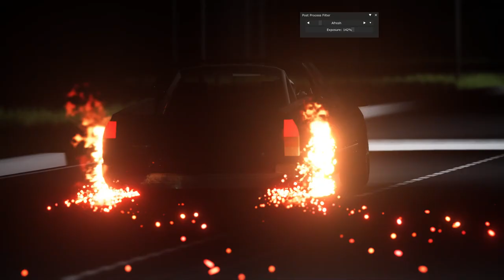Ford Falcon Xh ute burnout Assetto Corsa mod